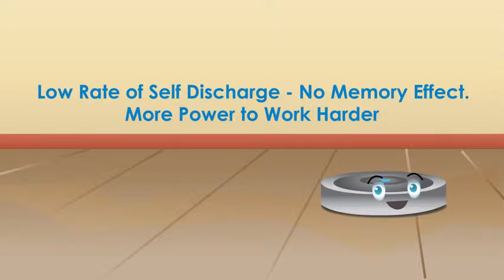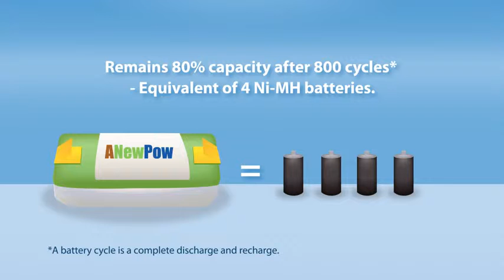Miért válaszd a Lithium ion akkumulátort az iRobot® Roomba® robotporszívóhoz?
Bevezetés
AP4400 Li-ion akkumulátor, mely kompatibilis az iRobot Roomba 500, 600, 700, 800 készülékekkel.
GP Swing,  4S1P,  4.4Ah
Jellemzők
• Egy beépített intelligens áramkörnek köszönhetően, teljesen kompatibilis az eredeti Ni-Cd vagy Ni-MH töltőkkel.
• Extra magas kapacitás 4400 mAh
• Li-NMC  tipusú cellák, melyek  a motorhoz szükséges teljesítményt biztosítják,  800 ciklus után is 80%-os teljesítmény leadására képesek.
• Biztonságos és megbízható beépített áramkör, mely a túltöltés, teljes lemerülés, túlfeszültség, túláram és túlmelegedés elleni védelmet garantálja.
• Az akkumulátor  hosszú élettartamát biztosító technikai szabadalom.
• Nincs memória effektus és nem szükséges az első töltésnél 16 órát tölteni sem (csak amíg zöldre nem vált a gomb).
• Ultra alacsony önkisülési ráta (1%/hó). Nem szükséges használaton kívül tölteni. Nem fog károsodni hosszú szállítás vagy hosszú tárolás után sem.
( A régebbi típusú Ni-MH akkumulátorok esetében az önkisülési ráta 25%/hó, ami azt jelenti, hogy töltés nélkül már 3 hónap után károsodhatnak)

Kompatibilitás
• iRobot Roomba: